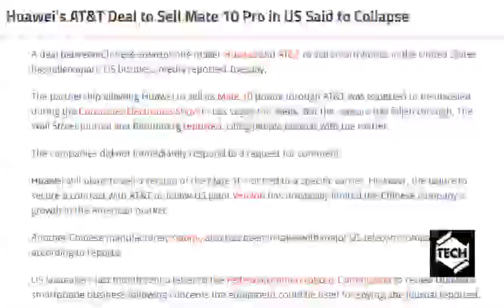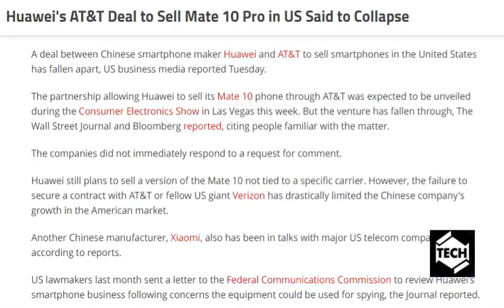Huawei's AT&T Deal to Sell Mate 10 Pro in US Said to Collapse